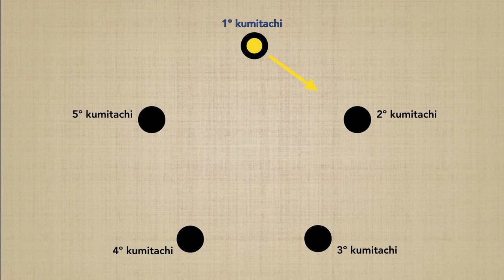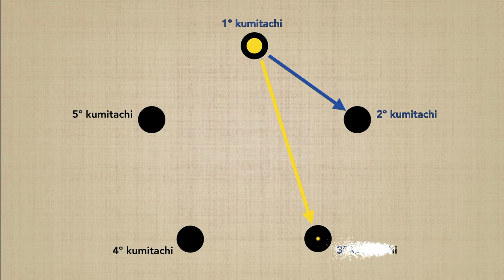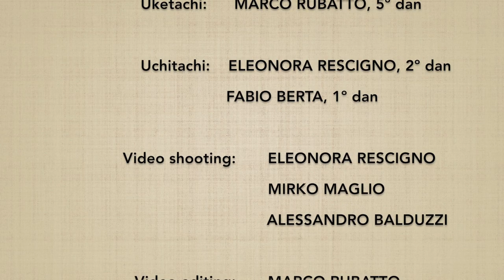(1) Ichi no kumitachi CONNECTION - Marco Rubatto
Connessione del 1º kumitachi con tutti gli altri esercizi della medesima serie

Connection of the 1st kumitachi with all the other exercises of the same series